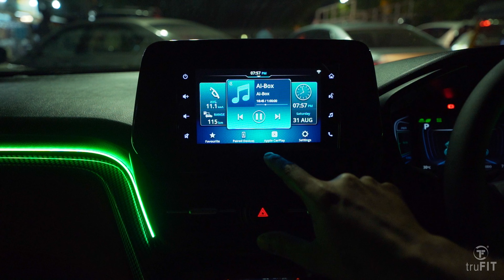Hyryder Modified | Toyota Hyryder 2024 Modified | Seat Cover | Start Light | Alloy Wheels | truFIT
We have successfully established itself as a leading driving force in the car seat cover industry, empowering designers, fabric experts and product developers to come together to create and distinguish their performance with solid competition- built product range that have fundamentally changed the technique of making car seats.

car modification delhi ncr
car modification delhi karol bagh
car modified delhi
car customization delhi
car interior modification delhi
car seat modification delhi
car modification mumbai
car modified mumbai
car customization mumbai
car tuning mumbai
car interior modification mumbai
car modification navi mumbai
car seat modification mumbai
car modification market in mumbai
ertiga car modification in mumbai
old car modification in mumbai
car interior modification
car interior modified
car interior modification accessories
car interior modification price
car interior modification light
car modification
car modification in india
car modified video
car modification video
car modification in kerala
toyota hyryder 2024 modified
toyota hyryder 2024 modification
toyota hyryder 2024 modified alloy wheels
malayalam
e neodrive hyryder 2024 modified
hyryder base model 2024 modified
hyryder 2024
hyryder 2024 model
hyryder 2024 base model
hyryder 2024 top model
hyryder 2025
hyryder 2024 update
hyryder 2024 black
hyryder 2024 hybrid
hyryder 2024 malayalam
hyryder 2023
toyota hyryder 2024 seat cover
toyota hyryder 2024 seats
toyota hyryder 2024 7 seater
toyota hyryder 2024 7 seater price
toyota hyryder 2024 6 seater
toyota hyryder 2024 ventilated seats
toyota hyryder 2024 malayalam 7 seater
toyota hyryder 2024 cng 7 seater
toyota hyryder seat covers
toyota hyryder 7 seater
toyota hyryder 5 seater
toyota hyryder 2024 base model
toyota hyryder 2024 top model
toyota hyryder 2024 malayalam
toyota hyryder base model
toyota hyryder vs grand vitara
toyota hyryder 2024 cng
toyota hyryder modified
toyota hyryder s variant
toyota hyryder modified
toyota hyryder modification
toyota hyryder modified alloy wheels
toyota hyryder motoroctane
toyota hyryder models and price
toyota hyryder modified black
toyota hyryder 2024 model
toyota hyryder 2024 motoroctane
toyota hyryder 2024 motowagon tamil
toyota hyryder 2024 model price
toyota hyryder 2024 model top model
toyota hyryder 2024 motorinc
airbag friendly seat covers
india
car interior modification
car interior modified
car modification
car modified
car modified video
car modification shorts
car modification accessories
car seat covers designs
car seat covers mumbai
car seat cover installation
car seat cover design
car seat cover stitching
car seat cover fitting
bucket fit car seat covers
car interior modification
car interior modified
steering wrap leather
steering wrap stitching
steering wrap karol bagh
steering wrap price
steering wrap
car door wrap design
car interior door wrap
car door wrap
car door panel leather wrap
car dashboard wrap india
car dashboard leather wrap
car dashboard leather wrap cost
car dashboard wrap
seat cover manufacturers delhi
seat cover manufacturers
car seat cover manufacturers
in mumbai
india
for hyryder
bangalore
india
delhi
bucket seat cover installation
best seat covers for car
trufit seat covers
car seat covers
trufit